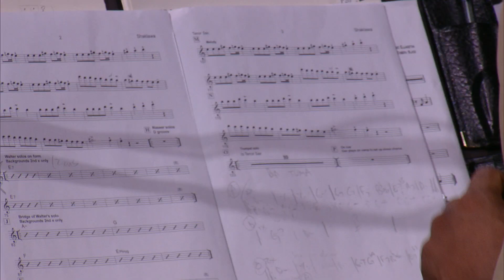Shaklawa - Wynton Marsalis Septet featuring Naseer Shamma at Jazz in Marciac 2017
Marciac - France

The Wynton Marsalis Septet featuring Naseer Shamma performing at "Jazz in Marciac" 2017

Carlos Henriquez – bass; Ali Jackson – drums, tambourine; Dan Nimmer – piano; Walter Blanding – tenor sax, soprano sax, clarinet; Immanuel Wilkins – alto sax; Jeffery Miller – trombone; Naseer Shamma – oud.